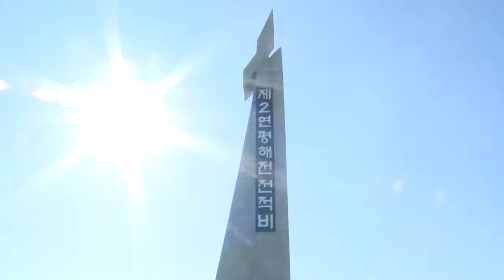Six Naval Yunyeong-Class Missile High-Speed Ships Shooting Sea Battle • South Korea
The Navy, on the 27th of June, two days before the 13th anniversary of the 2nd Yeonpyeong Sea Battle, guided ballistics naming the names of the 6 soldiers of the 2nd Yeonpyeong Sea Battle as command names, such as Yunhaha, Han Sang-kuk, Jocheonhyung, Hwangdohyeonham, Seohwonham, and Park Donghyuk. A total of six ships participated in the maritime drill. This day's training was conducted to strengthen the naval NLL and territorial waters willingness to mark the 13th anniversary of the 2nd Yeonpyeong Sea Battle, and to strengthen the ability to conduct operations against North Korea's provocations. Through this, we prepared for the preparation.
It is the second time since June 2012, the 10th anniversary of the 2nd Yeonpyeong Sea Battle, that all 6 guided missile warships that used the name of the 6th Warrior of the 2nd Yeonpyeong Sea Battle as a naming group gathered for training. During training in 2012, six ships belonged to the 1st and 2nd fleets, respectively, but this time, for the first time since they were reassigned to the 2nd fleet, they conducted the first maritime training.
Considering the symbolism of the 6th Yeonpyeong Naval Battle, which was oxidized to defend the NLL in the West Sea, from the end of last year to February 1 of this year, the Hansangkuk, Hwangdo Hyun, and Park Donghyuk, who belonged to the 1st Fleet, were assigned to 2nd and 2nd Fleets. The three guided missiles were relocated to one fleet.